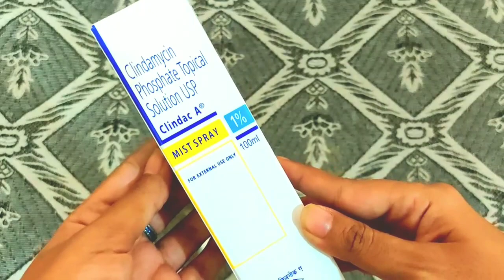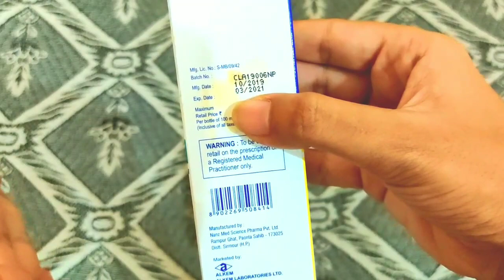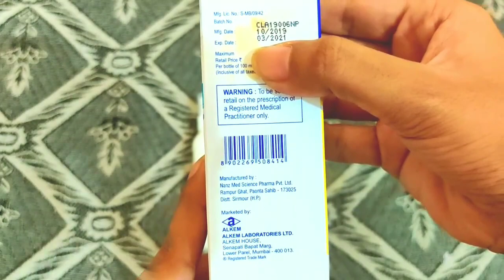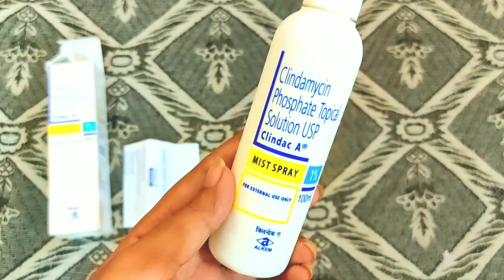Clindamycin phosphate topical solution || Clindac A mist spray || Heena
Clindac A mist spray
Clindac A Mist Spray is an antibiotic that fights bacteria. It is used to treat acne, which appears as spots or pimples on your face, chest or back. This medicine works by attacking the bacteria that cause these pimples.

Clindac A Mist Spray is only meant for external use and should be used as advised by your doctor. You should normally wash and dry the affected area before applying a thin layer of the medicine. It should not be applied to broken or damaged skin. Avoid any contact with your eyes, nose, or mouth. Rinse it off with water if you accidentally get it in these areas. It may take several weeks for your symptoms to improve, but you should keep using this medicine regularly. Do not stop using it as soon as your acne starts to get better. Ask your doctor when you should stop treatment.

Common side effects like minor itching, burning, or redness of the skin and oily skin may be seen in some people. These are usually temporary and resolve on their own. Consult your doctor if they bother you or do not go away.

It is a safe medicine, but you should inform your doctor if you have any problems with your bowels (intestines). Also, inform the doctor if you have ever had bloody diarrhea caused by taking antibiotics or if you are using any other medicines to treat skin conditions.

Consult your doctor about using this medicine if you are pregnant or breastfeeding.

Benefits of Clindac A Spray
Acne

Clindac A Mist Spray is an antibiotic that works by stopping the growth of bacteria causing acne on your skin. It may take several weeks before your symptoms improve so you need to keep using this medicine even if it appears not to be working. Sometimes acne may get worse before it gets better, however, with proper use, your skin will get clearer. The earlier you start using it, the less likely you are to get scars.

Side Effects of Clindac A Spray

Common side effects of Clindac A

Skin rash

How to use Clindac A Spray
Holdon container with the extension tube aimed at the area of application. To spray, press the button. Allow a 2 second gap between two consecutive sprays. Use it as advised by your doctor or also check the label for directions before use.

How Clindac A Spray works
Clindac A Mist Spray is an antibiotic. It works by preventing synthesis of essential proteins required by bacteria to carry out vital functions. Thus, it stops the bacteria from growing, and prevents the infection from spreading.

Music Credit

Artist:  TFLM
Song : A New Beginning

Queries ❤️
Clindamycin phosphate gel
Clindamycin phosphate gel usp
Clindamycin phosphate gel usp 1% uses Clindamycin phosphate gel uses in hindi clindamycin gel
Clindamycin phosphate gel in hindi clindamycin phosphate topical gel clindamycin for acne
erytop gel
erytop cream
clindamycin phosphate gel for acne Clindamycin phosphate gel usp clear
gel for pimples
clindamycin
clindamycin reviews
clindamycin side effects
Clindac A Spray Uses in Hindi
Clindac A gel
Clindac A solution
Clindamycin spray
Mist Sprayer online india
Clindac a LOTION online
Salyzap spray
Clindaily SPRAY
Clindamycin phosphate topical solution
Clindamycin Phosphate Topical Solution usp Clindac A